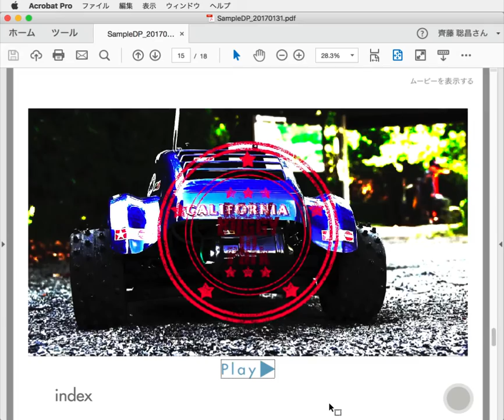Acrobat ProでPDFのムービーの再生